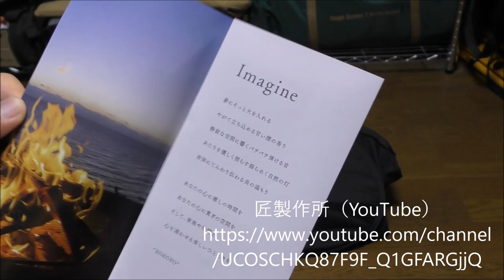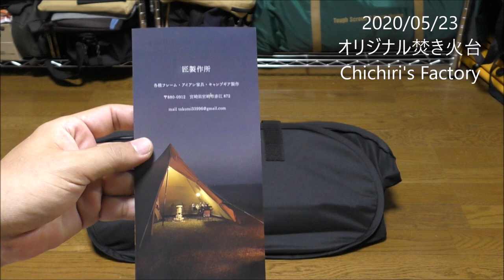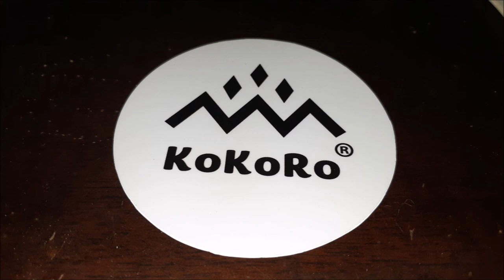サプライズ！うちのオリジナル焚き火台を頂きました！(匠製作所)(Chichiri's Factory)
あたしゃ～全然しらんかったんですが＾＾；。
サプライズで友人が匠製作所さんに頼んでくれたらしく、送られて来てビックリ！。
めちゃめちゃ素晴らしい物を、ありがとうございました。
シェラカップは基本ですでもご紹介されてて、知ってはいたんですけどね＾＾

匠製作所さんです。

ironworks.tkn

宮崎県宮崎市赤江872